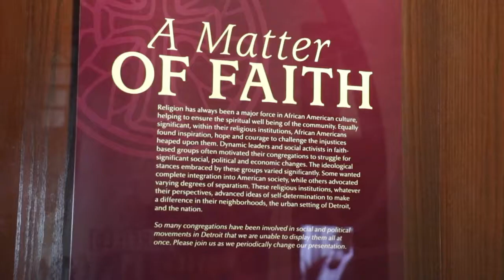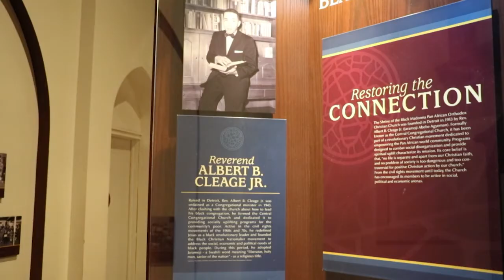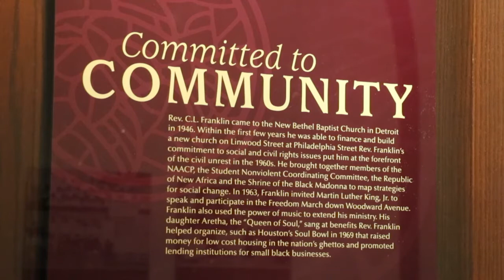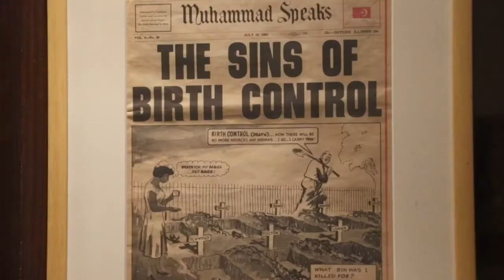The Role of Religion in African American Culture | Clip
A brief history lesson on the major role of religion in African American culture and the beginnings of the black church here in Detroit. Here is producer Marcus Green’s report from the Charles H. Wright museum.